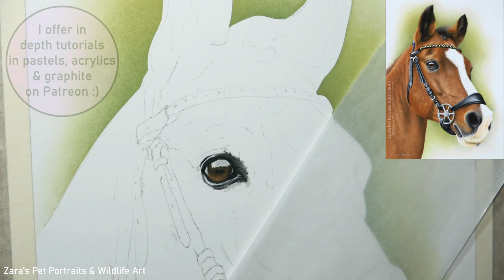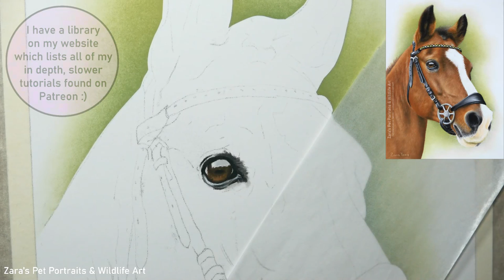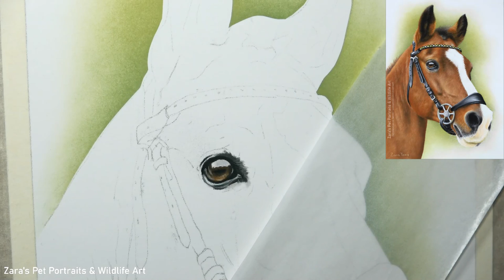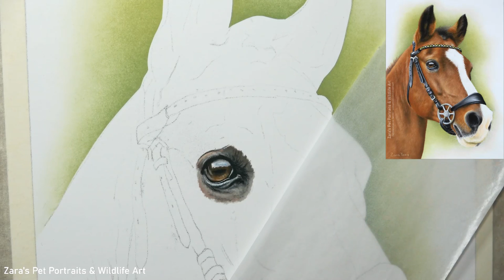How to draw a horse eye in pastels | Step by step tutorial | Tips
In this step by step tutorial I'll show how to draw horse eyes in pastels. When drawing horse eyes it's important to pay close attention to the main structures around the eye. This can effect how realistic the eye looks so this is where I start. A good foundation makes it easier to draw the eyes as we continue to build layers. Regardless of the size of the portrait the way I demonstrate here to draw horse eyes would be the same but when working larger we have lots more space to add finer details. So that would just result in us using the same processes and techniques shown in this pastel tutorial but with the luxury of being able to continue to add more and more layers to refine the details and add more depth and shape. I hope this horse eye tutorial helps to add more expression to your horse pet portraits.
Pastel, Acrylic, Graphite & Tutorials:
Materials used:
White Pastelmat paper
Carbothello, Pitt, Derwent and Caran d'ache
Reference photo: Pixabay